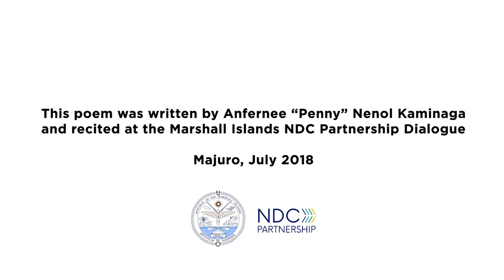This Land I Call Mama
Presented by NDC Partnership